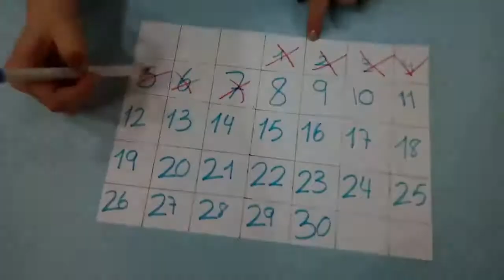Pijama Marradunaz jantzitako mutikoa Booktrailer - Claret Ikastola 5